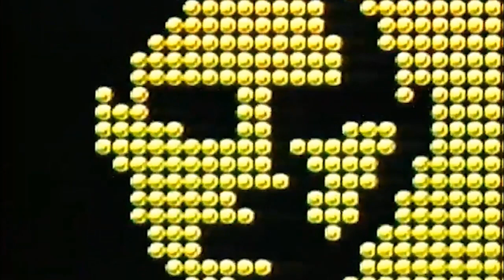metroid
Detroit Hip Hop.